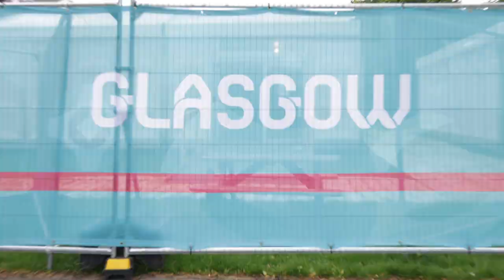Fitbaw Fitbaw Fitbaw GOAL GOAL GOAL - Colonel Mustard & the Dijon 5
Video by Martin Windebank x

Colonel Mustard & The Dijon 5 entry for Scotland Euro song. Fitbaw, Fitbaw , Fitbaw , Goal, Goal, Goal! Have a listen on Bandcamp.
Also tickets for our free gig at the Glasgow UEFA EURO 2020 on the day of the final Sunday 11th July below as well -